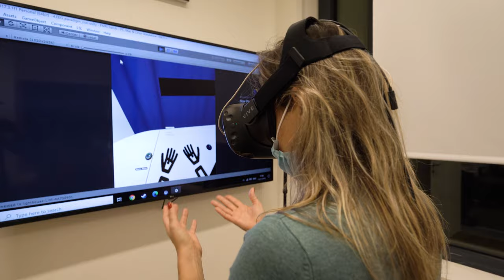Israelis in 120 seconds - Amir Amedi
What could be more creative and innovative than making seeing through sound possible?

On this WorldCreativityandInnovationDay, meet the Israeli who's revolutionizing the way we see, hear, and connect with our surroundings.